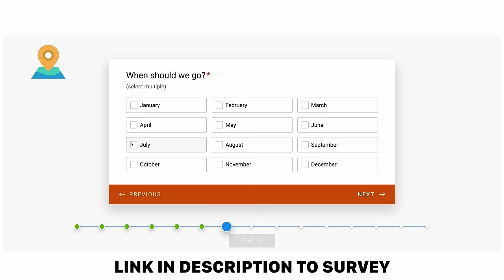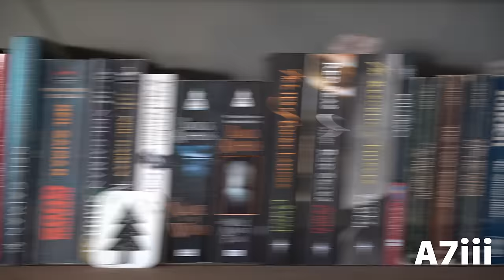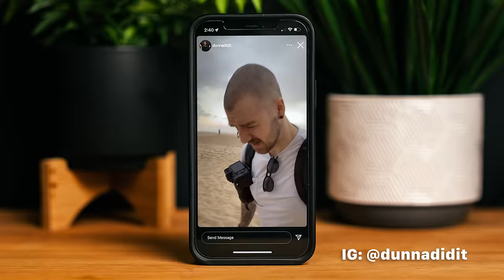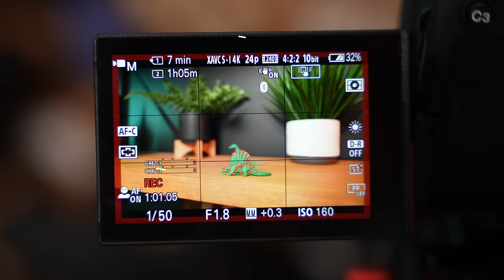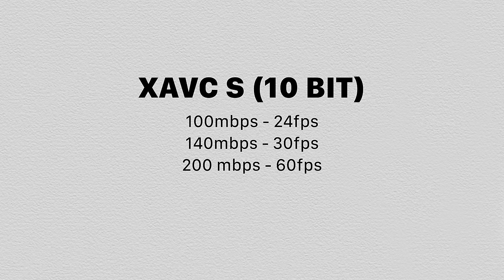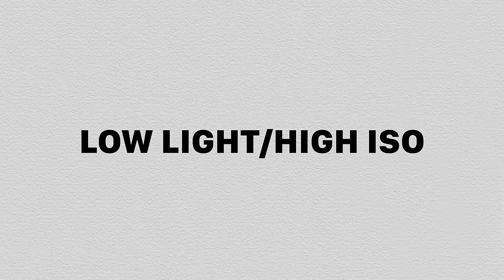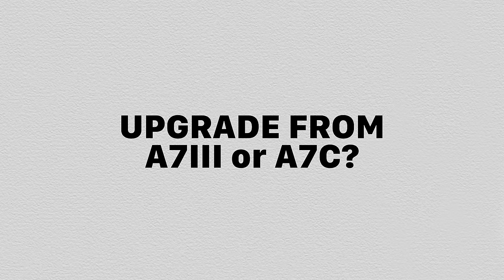Watch This BEFORE You Buy the Sony A7IV! All Of Your Questions ANSWERED in This Video!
Should I Upgrade? How's The Low Light? Is the Stabilization Good? The Sony A7IV has created a TON of questions amongst hybrid shooters everywhere. In this video, I'm going to answer all of the questions you asked me about this camera!

Fill Out The 2 Minute Survey to Travel With Me In 2022

The v90 SD cards I use
Table of Contents:

00:00 - Travel With Me!
01:05 - Intro
01:49 - Rolling Shutter
02:51 - Weather Sealing
03:40 - Overheating
04:56 - 4K 60 Crop
05:25 - Astrophotography Noise
06:18 - Video Quality And Skin Tones
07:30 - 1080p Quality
08:19 - Bluetooth headphones?
08:38 - Bit Rate Options
10:31 - Using Crop Lenses
11:35 - Low Light vs A7Siii
12:54 - Stabilization
13:45 - Touch Screen?
14:20 - Intervalometer
15:37 - Cards and Limitations
17:12 - Shutter Volume
17:47 - Upgrade From A7iii or A7c?
19:46 - Compare it to other cameras!

My Presets, Partnerships, and More:
I get my MUSIC & STOCK FOOTAGE from the following amazing services. Use these links for free trials or sign-up bonuses!
Recommended Channel Tools:

These are invaluable tools that I use to run my YouTube channel. Highly recommended if you're trying to take your channel to the next level.
Main Gear Use to Make My Videos:

Cameras:
▸ Sony A7Siii
▸ Sony A7iii
▸ Sony a6600

Full Frame Lenses:
▸ Sigma 24-70 f2.8 (best all around)
▸ Sony 16-35 f2.8 GMii (best wide angle zoom)
▸ Tamron 28-75 f2.8 (affordable all around)
▸ Tamron 17-28 f2.8 (affordable wide angle zoom)

Aps-c Lenses
▸ Sigma 16mm f1.4 (best wide angle)
▸ Sigma 30mm f1.4 (great mid range)
▸ Sony 18-105 f4 (best all around)

Audio:
▸ Deity D3 (on camera mic)
▸ Deity D4 Duo (tiny dual on camera mic)
▸ Rode Wireless Go (compact wireless system)
▸ Rode Podmic (voiceover & podcast mic)

Lighting:
▸ Aputure 300d ii (key light)
▸ Aputure 120d ii (rim/hair light)
▸ Aputure MC (pocket sized rgb accent light)

Other:
▸ WANDRD PRVKE 31L (best backpack)
▸ iFootage Gazelle Tripod (main studio tripod)
▸ iFootage Tripod Head
▸ 3Legged Thing Punks Brian Tripod (travel tripod)

🛒 B&H Photo